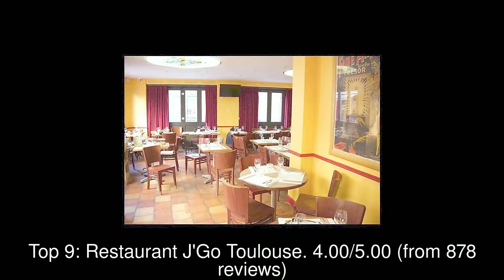10 Best Restaurants you MUST TRY in Toulouse, France | 2019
Toulouse (; French: [tuluz] (listen); Occitan: Tolosa [tuˈluzɔ], Latin: Tolosa) is the capital of the French department of Haute-Garonne and of the region of Occitanie.

1: L'Entrecôte
2: Meet The Meat
3: Wok to Walk
4: Pizza Pino
5: Le Wallace
6: La Compagnie Française
7: Cosmopolitain
8: La Côte et l'Arête
9: Restaurant J'Go Toulouse
10: Le Bibent